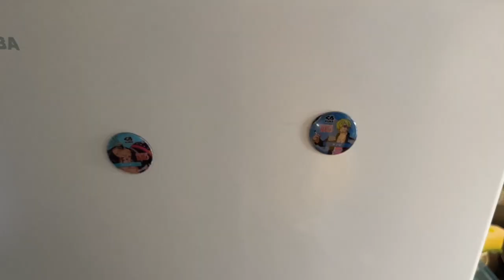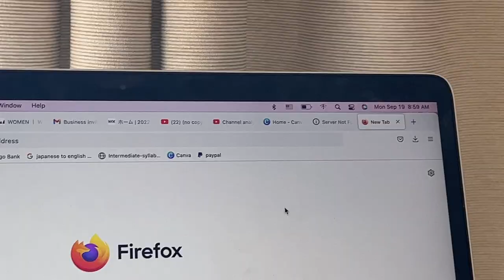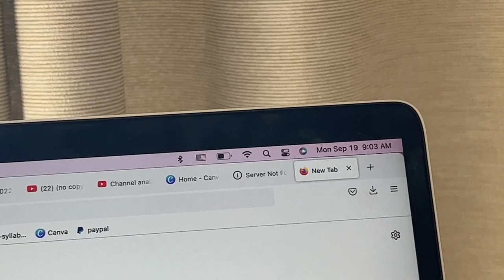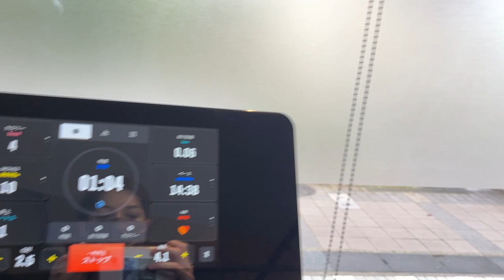TYPHOON DAY IN JAPAN (a very chaotic day in my life)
Hello! I decided to document my first typhoon experience living alone in Japan. Honestly this video is like 10% typhoon footage and 90% me doing stupid things in my pajamas. I hope you enjoy this chaotic yet cozy day in my life :D

🦋 Equipment:
iPhone 13